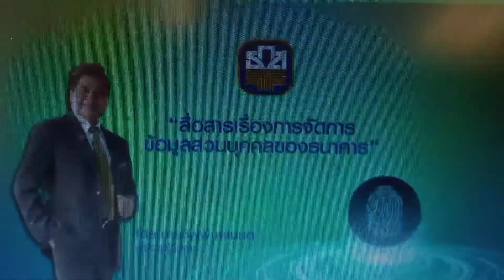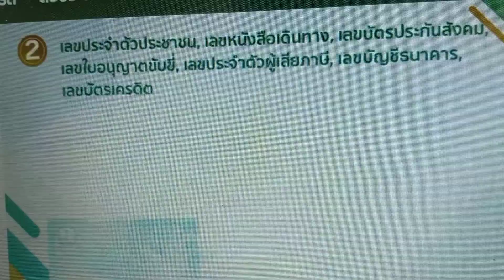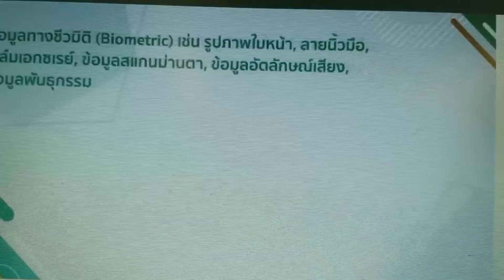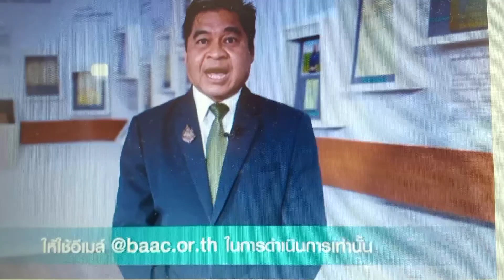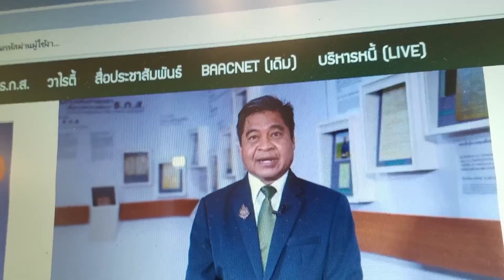สื่อสารการจัดการข้อมูลส่วนบุคคลของธนาคาร